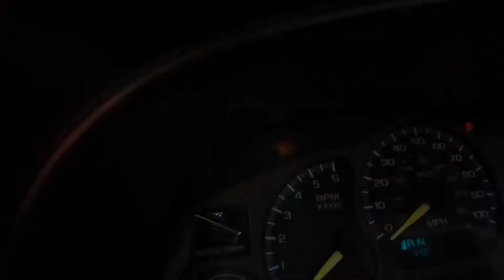La Ranita Gets 5% Tint !! & New Taillights!!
Update On La Ranita ! She’s Almost Ready For Sale  🙌🏽

Also Share & Repost I Appreciate That As Well

Hoodies And Decals Are Now Available !

My Personal IG : @elgalloloco_

My Brand IG : @truckinnmobbin
My Truck Club Page : @allperformancetrucks